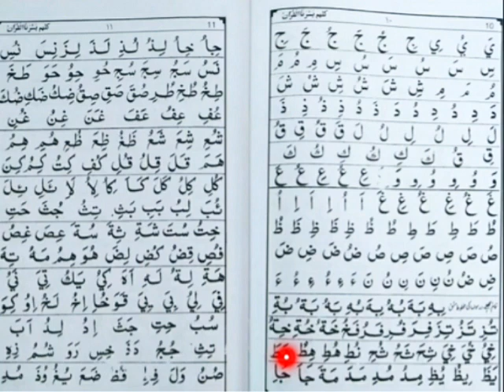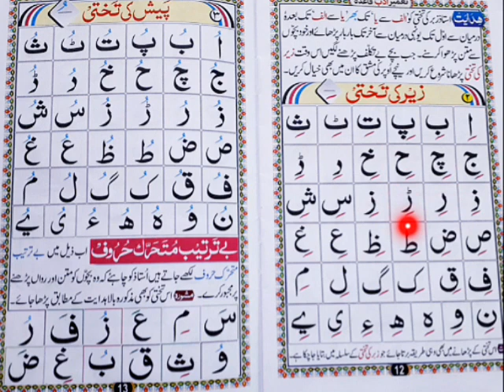Jr. kg Islamiyat